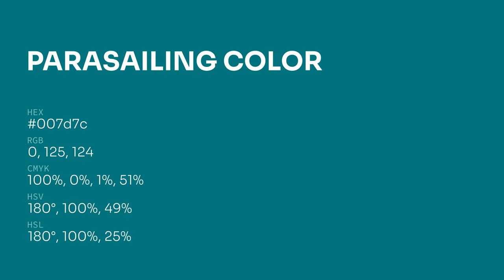Parasailing color 007d7c hex color - Green color - Warm color 007d7c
What color is Parasailing ? 007d7c hex color - Green color - Warm color 007d7c

Hex 007d7c Color Code is also known as Parasailing color.